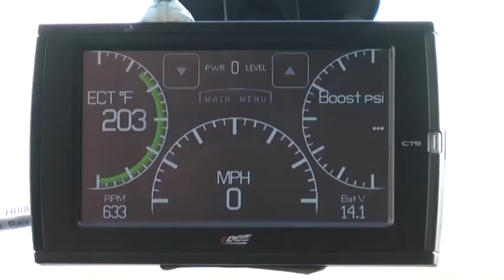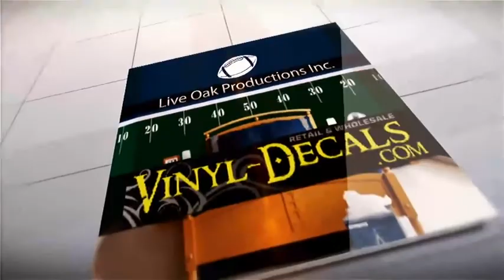Michael Jackson Is Back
The  Ultimate Michael Jackson tribute band
in Erie,PA